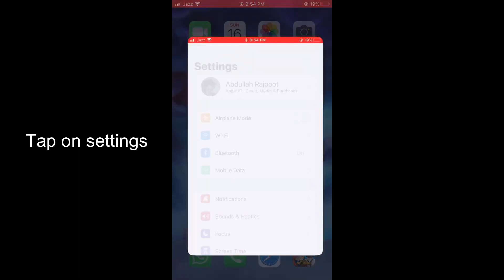how to take double tap screenshot in iphone / how to take double tap screenshot off iphone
Hello everyone
how to use double tap screen on and off app